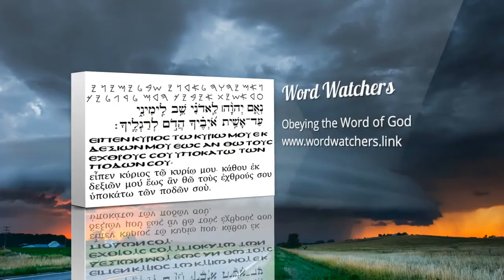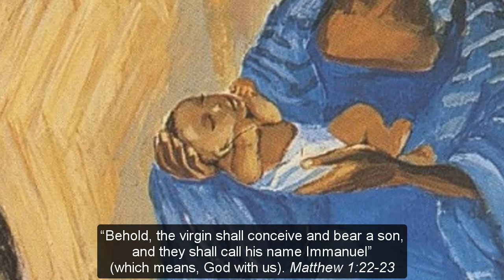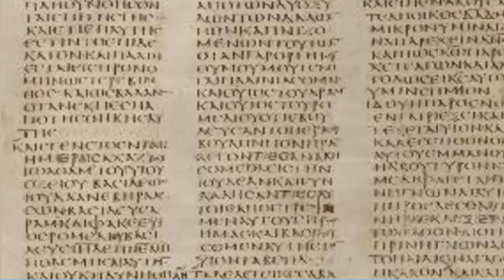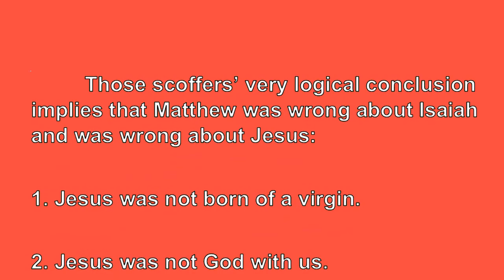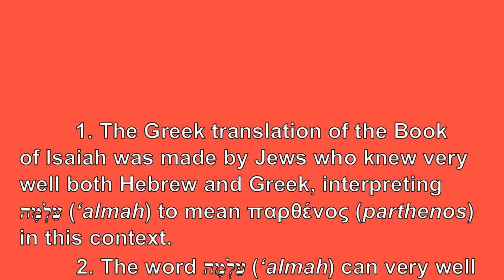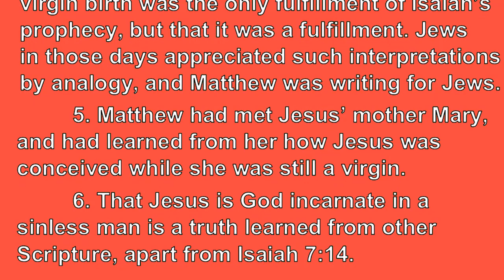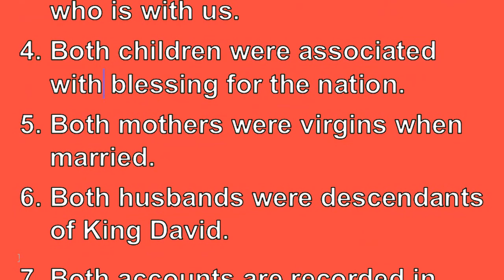Was Jesus born of a virgin? Isaiah and Matthew reply.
Was Jesus born of a virgin?
Why Matthew applied Isaiah 7:14 to Jesus

Was Jesus born of a virgin? Atheists and scoffer say, No. But what do they know that they do not believe by faith?

Seriously, though, does the Bible really teach that Jesus was born of a virgin?

Scoffers frequently attack the Gospel of Matthew (1st century CE) for its citing of the Prophet Isaiah’s (8th century BCE) prediction of a child’s birth, as if his prediction were fulfilled by Jesus’ birth.

Here is what Isaiah had written:

Behold, the virgin shall conceive and bear a son,
and shall call his name Immanuel. Isaiah 7:14

And here is what Matthew wrote:

All this took place to fulfill what the Lord had spoken by the prophet:
and they shall call his name Immanuel”
(which means, God with us). Matthew 1:22-23

So what is the problem? Well, critics remain quick to point out several issues :

1. Isaiah’s prophecy applied to King Ahaz, not to events that would happen eight hundred years later.

2. Matthew, writing in Greek, called the woman a παρθένος (parthenos), which can mean ‘virgin’ whereas Isaiah, writing in Hebrew, had called her a עַלְמָה (‘almah), which means a young woman who has not yet borne a child.

3. Matthew did not cite the Hebrew text of Isaiah, but a faulty translation made in Greek about three centuries earlier.

4. Whereas Isaiah had said that the child would be called עִמָּנוּאֵל (‘Immanuel), which means ‘God with us,’ Jesus was actually called יְהוֹשׁוּעַ (Yehôshûa‘) in Hebrew or Ἰησοῦς (Iésous) in Greek.

Those scoffers’ very logical conclusion implies that Matthew was wrong about Isaiah and was wrong about Jesus:

1. Jesus was not born of a virgin.
2. Jesus was not God with us.

But wait, is there anything to be said in Matthew’s defense. Is there another legitimate way in which to understand Matthew’s use of Isaiah?

Please, consider the six following observation:

1. The Greek translation of the Book of Isaiah was made by Jews who knew very well both Hebrew and Greek, interpreting עַלְמָה (‘almah) to mean παρθένος (parthenos) in this context.

2. The word עַלְמָה (‘almah) can very well apply to a virgin, as in Genesis chapter 24 in the case of Rebekah who was a young woman (verse 14), a virgin (16) and a ‘almah (43).

3. In a royal household, young women were kept separated for a year before the king took them as a concubine or a wife, to ensure that they were not already pregnant. Song of Solomon 6:8 and Esther 2:14

4. Matthew did not say that Jesus’ virgin birth was the only fulfillment of Isaiah’s prophecy, but that it was a fulfillment. Jews in those days appreciated such interpretations by analogy, and Matthew was writing for Jews.

5. Matthew had met Jesus’ mother Mary, and had learned from her how Jesus was conceived while she was still a virgin.

6. That Jesus is God incarnate in a sinless man is a truth learned from other Scripture, apart from Isaiah 7:14.

Thus, the parallels between the events of Isaiah’s prophecy and the events of Jesus’ birth can prove quite striking:

1. Both births were predicted by a messenger from God.
2. Both children received their name by revelation.
3. Both names teach about the God who is with us.
4. Both children were associated with blessing for the nation.
5. Both mothers were virgins when married.
6. Both husbands were descendants of King David.
7. Both accounts are recorded in holy Scripture.

Conclusion

Far from being an ignorant blunder, Matthew’s citing of Isaiah’s prophecy underscores how the God of the Bible reveals his will for every generation to find eternal life through faith in his promises.